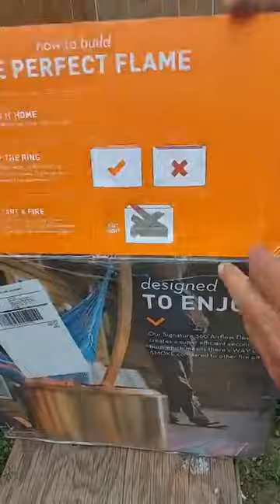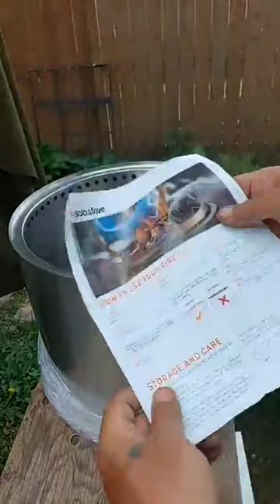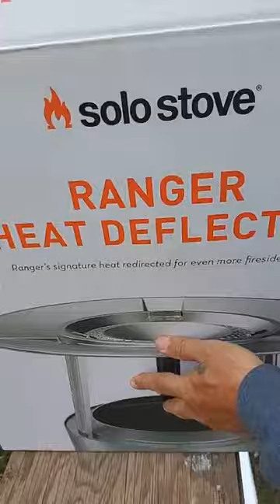Solo Stove Ranger unpacking 2023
A great investment for SHTF situation..I remember In 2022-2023 USA, Texas and Northern Canadian Communities having long power outages , and alot of them had to bug out to survive, cause they were unprepared for the Winter blizzards.

Now they don't have to worry about it any longer. cause I have a portable Smokeless Fire pit for their family / Community ceremonies.

Some details about the Solo Stove Ranger are:
Weight = 15 pounds / 6.8 kg
Diameter = 15 in | 38 cm (over a foot wide)
Height = 16.25 in | 41.5 cm (over a foot high)
Materials: 304 stainless steel is highly durable, very lightweight, and won’t cave under the pressure of an ultra-hot flame.

Smokeless fire on the go,
as it is the most portable fire pit...the smallest of the solo fire pits compared to the larger  Bonfire Solo fire pit and Yukon Solo Fire pit.

Take your Solo fire pit from the backyard to the beach with the carry case (included) , to the campsite, load it in a Small trunk of a car for tailgating, Gatherings at the beach, Backyard Wood fire Barbq'ing or just enjoying your outdoor oasis with family friends.

You can use Natural Fire wood, commercial fire logs, Wood pellets and Charcoal Barbque Brigets , depending on the day.